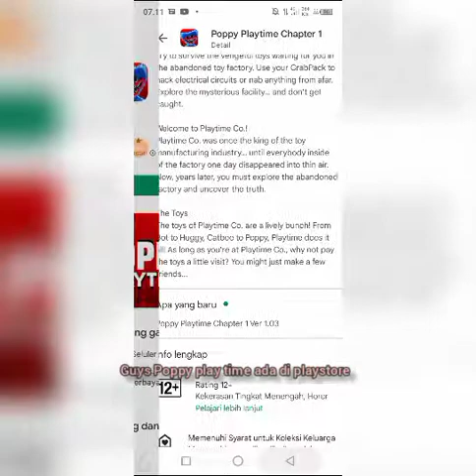sekarang poppy playtime ada di playstore!🤯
link game